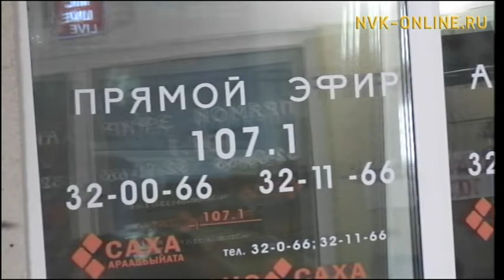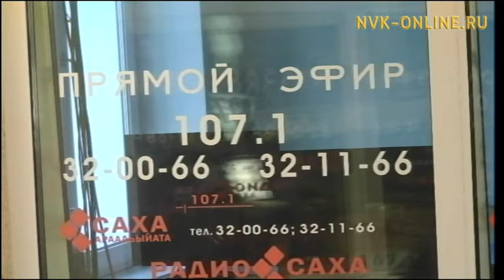Карта "Мир". Где получить и где можно использовать? Радио Саха (24.05.2017)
Официальный сайт NVK-ONLINE.RU Для чего предназначена платёжная система «Мир» ? В чем ее минусы и плюсы? Можно ли расплачиваться картой "Мир" заграницей и совершать Интернет-покупки? На эти и другие вопросы подробнее отвечает заместитель управляющего отделением Национального банка по республике Гриднев Андрей Анатольевич.